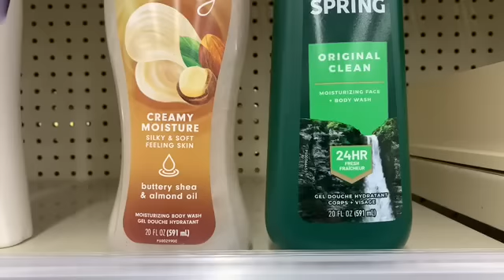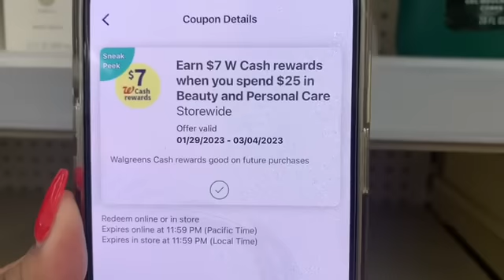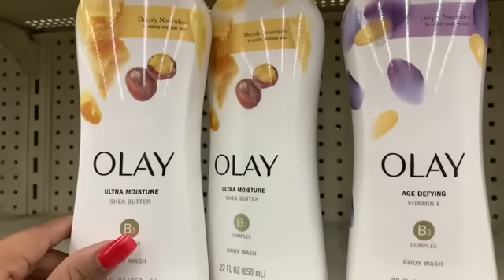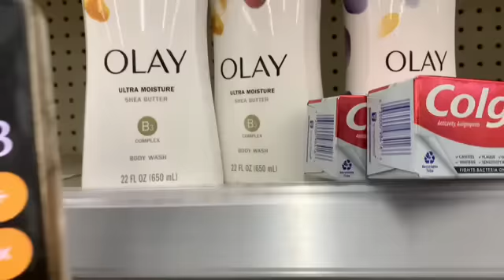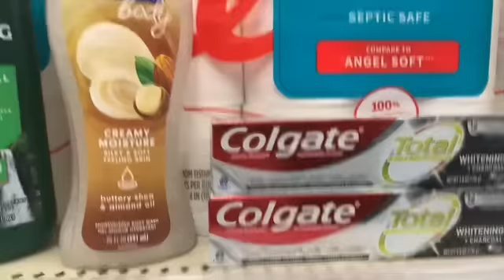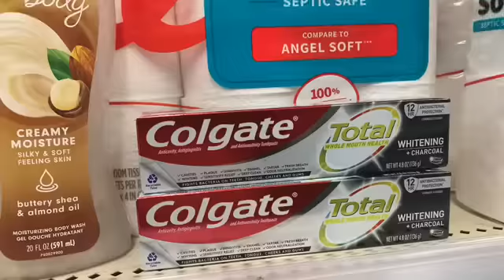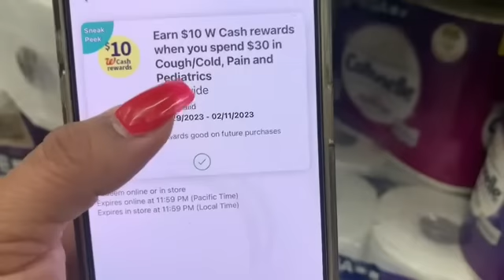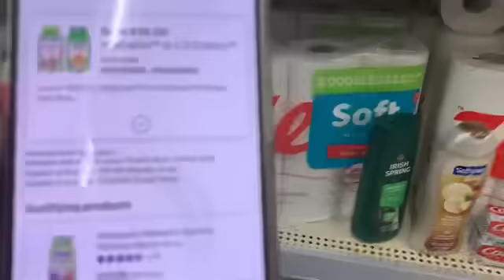OFERTAS CALIENTES DE WALGREEN 1/29/4/23 CON GANANCIA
ahorrandoconnorma#cupones# CVS# Walgreens #

I just got an instant $20 to PayPal on a NEW app called Temí!

Hi! I think you'd love Shopkick – it's a free app that rewards you for shopping brands you love and even visiting stores. Sign up with my code to get 1000 bonus kicks: DEAL913034

Save every day at your favorite spots with Raise. Use my link to get $5 off your first card

Come save money on Fetch with me! Sign up w/ code R3JBV & get 2,000 pts See you there!